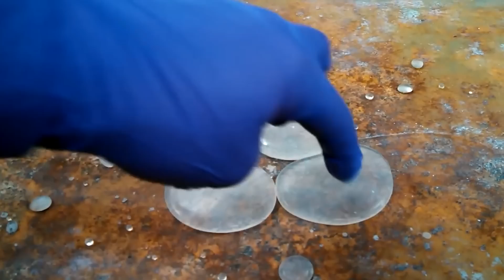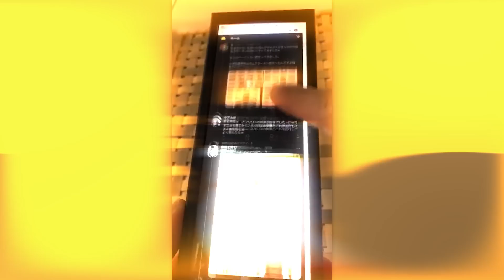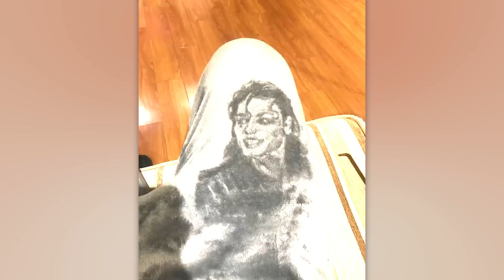55 Choses Que Tu Verras Pour la Première Fois de Ta Vie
Ne passe pas à côté de la chance de découvrir des phénomènes époustouflants tels que la Terre qui respire, des vers designers et une chute d'eau inversée dans notre dernière compilation!